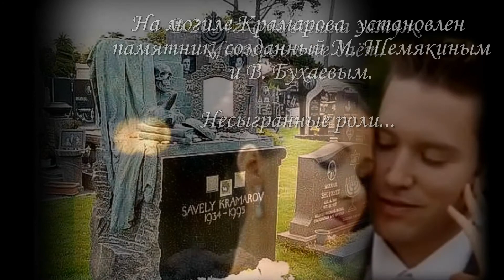Савелий Крамаров: "Я люблю жизнь"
Он увлекался самыми разными оздоровительными методиками, боясь заболеть раком. Ведь его самые близкие родные - мама, бабушка, сестры ушли из жизни от этой болезни. Радикальные меры по «оздоровлению» - голодание по 10 дней, постоянное употребление сырых круп - могли подорвать здоровье Савелия Крамарова. Но вполне вероятна и генетическая предрасположенность.

Евгений Леонов:«Спасибо тебе, что позволяешь себя любить»

Армен Джигарханян: "Всё, чем горжусь в жизни, не давалось мне легко."